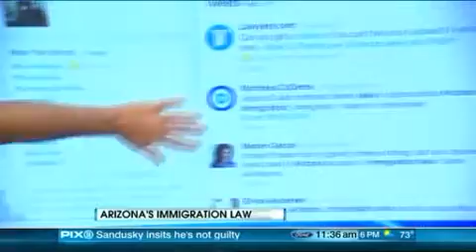More Morning Show